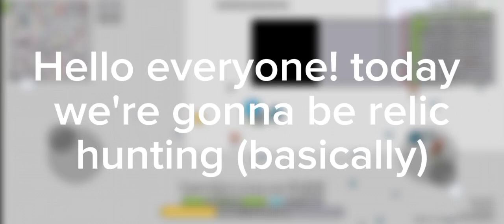finding 2 beta pentagon relics in one day?! (arras.io arms race magic maze)